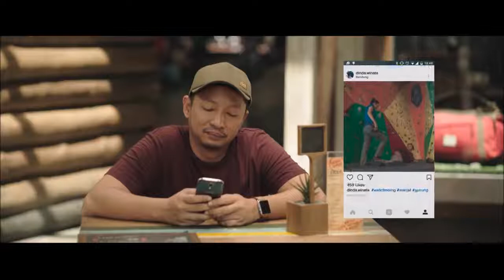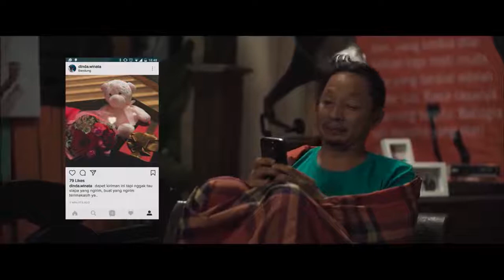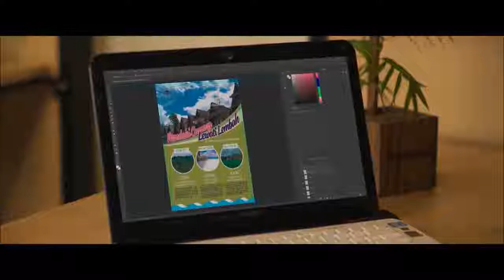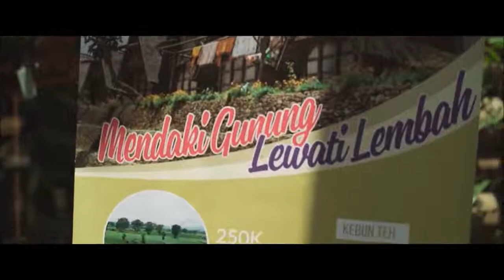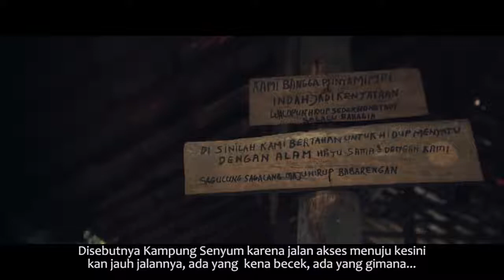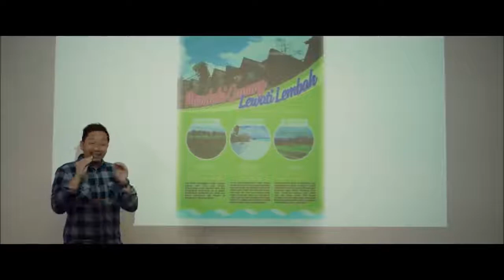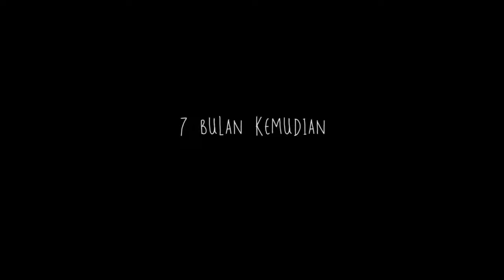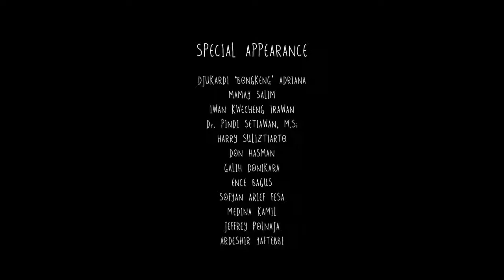DUNIA DALAM KITA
Aseli seru nih film